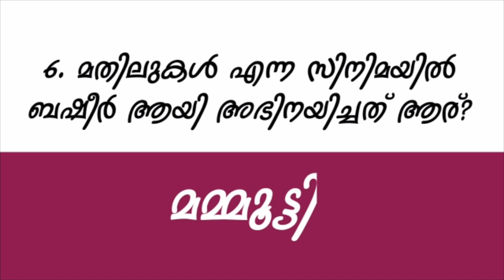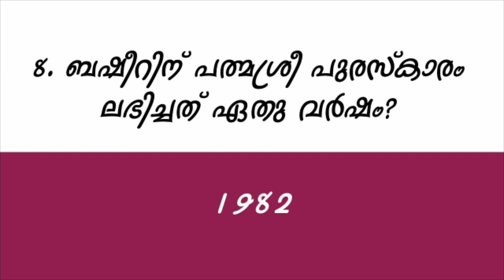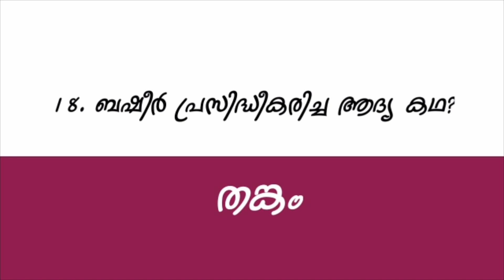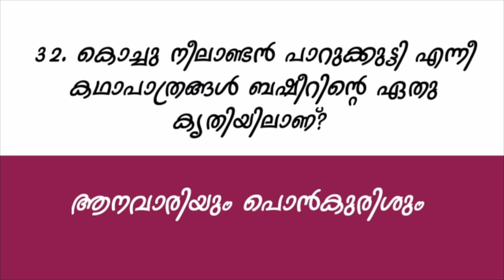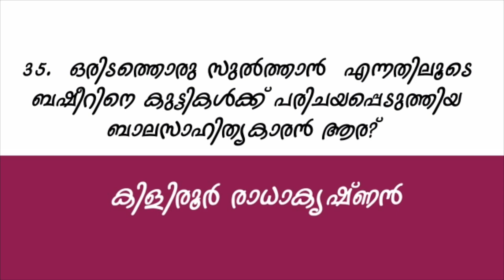quiz about Vaikom Muhammad Basheer / Basheer day quiz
# Basheer day quiz
# Vaikom Muhammad Basheer day quiz
# quiz about basheer
# quiz about Vaikom muhammed basheer
# importance of july 5